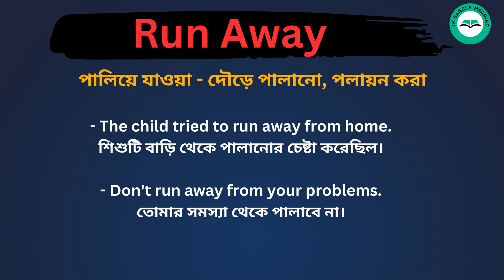Run away meaning in bengali/Run away শব্দের বাংলা ভাষায় অর্থ অথবা মানে কি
Run away Meaning In Bengali
Run away শব্দের বাংলা ভাষায় অর্থ অথবা মানে কি
Run away Bangla Meaning